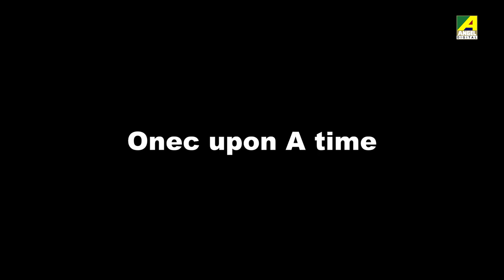Top 4 Hindi Cartoon Stories | Vol - 24 | Video Jukebox | हिंदी कहानियां | Hindi Animation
► Saras Aur Kakda - 0:06
► Kar Bhala To Ho Bhala - 6:26
► Chatur Siyar - 10:33
► Gopal Aur Gaon Ka Mukhiya - 14:04